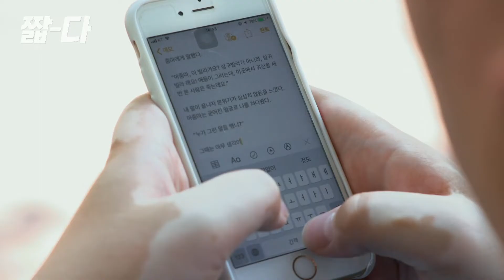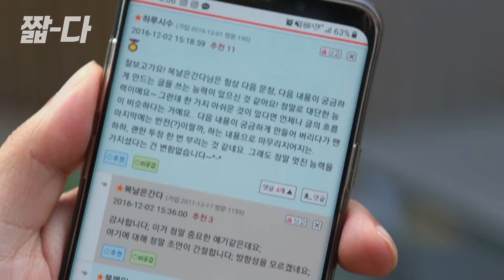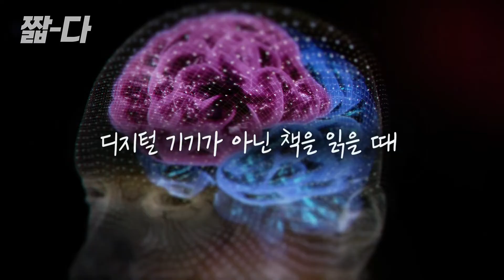[난독시대 Ep.03] 책 안 읽습니다. 무슨 문제라도? | SBS 스페셜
OECD 국가 중 1등!
4명 중에 3명은 책 안 읽는 대한민국
디지털 시대인데, 책 좀 안 읽는 게 뭐 어때서?

SBS 스페셜 560회 - 난독시대 - 책 한 번 읽어볼까(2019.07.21 방송)